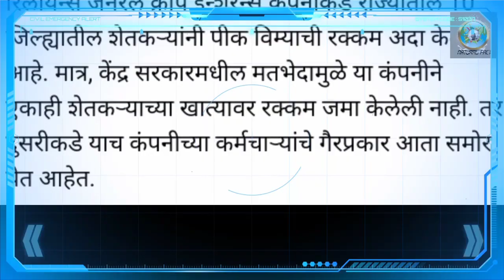शेतकऱ्यांना विमा देण्यास नकार दिल्याबद्दल गुन्हा दाखल | reliance crop insurance company | pik vima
Hi friends in this video you will get information about Ativrushti nukasan bharpai yadi/pik vima new update today
1) 0:00 pik vima latest news
2) 0:51 pik vima new update 2021